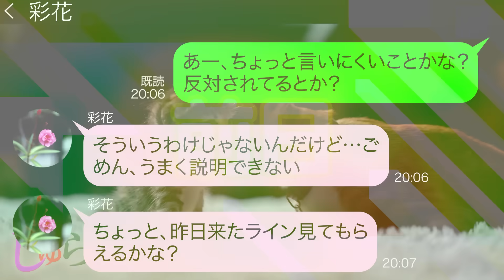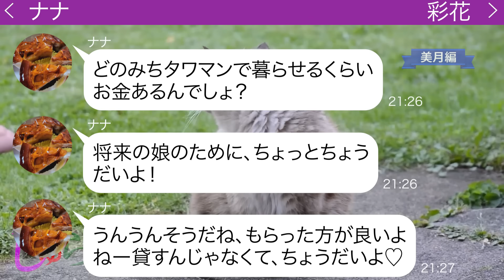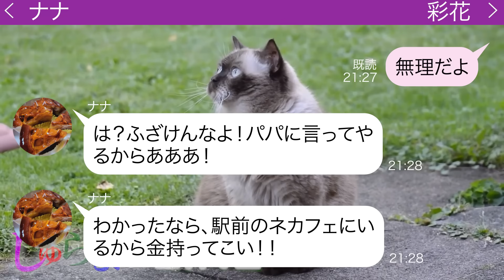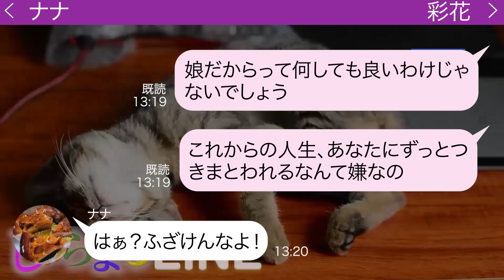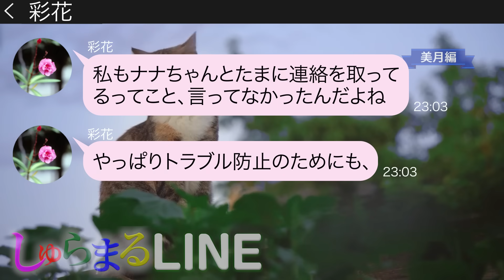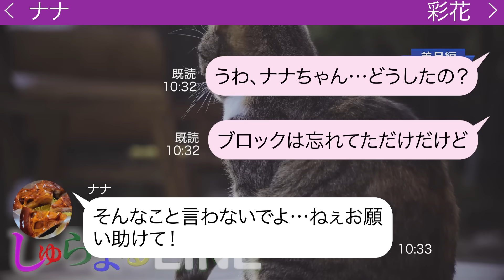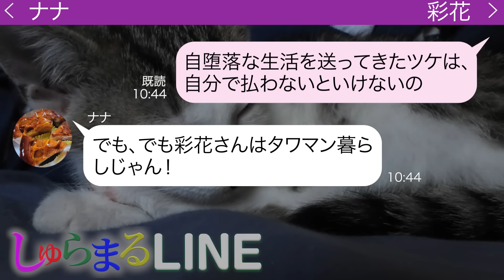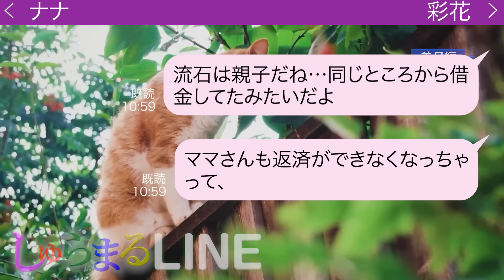借金返済のためにタワマンを売却しようとする再婚相手の娘【LINE】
👆メンバーシップに加入すると、メンバー限定動画の視聴や特別な絵文字が使え、お名前の横に特別なバッジが付くようになります！ このチャンネルのメンバーになって特典にアクセスしてください:

●登場人物●
美月→毒舌ママ
彩花→美月の友人
ナナ→彩花再婚相手の娘
◆目次
0:00 chapter1
0:17 chapter2
0:57 chapter3
3:32 chapter4
5:09 chapter5
7:03 chapter6
10:28 その後